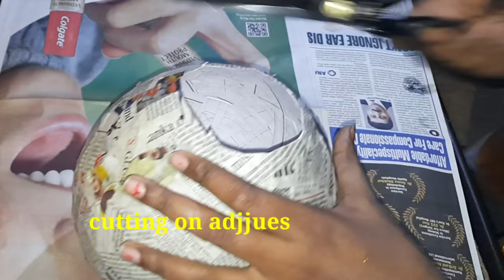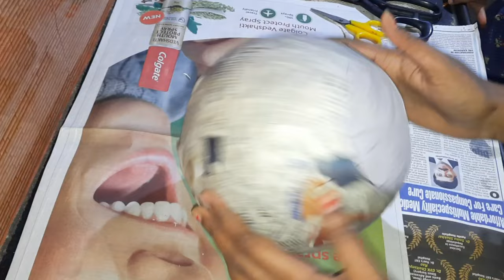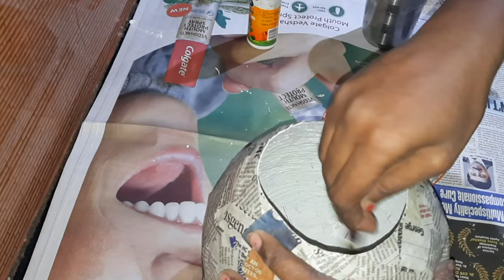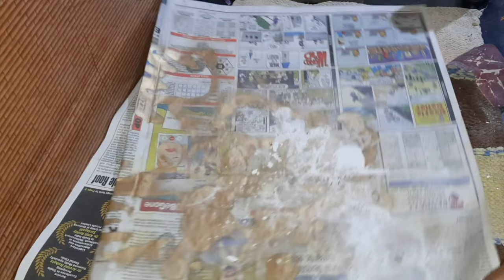How to make flower vase pot with ballon and plaster | easy flower vase making | honey creative world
Hi
.hello friends